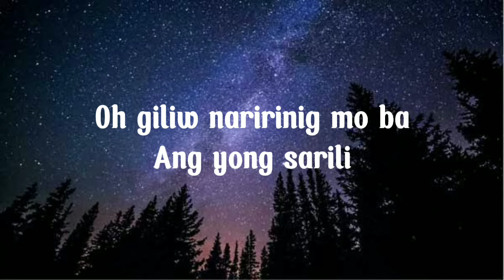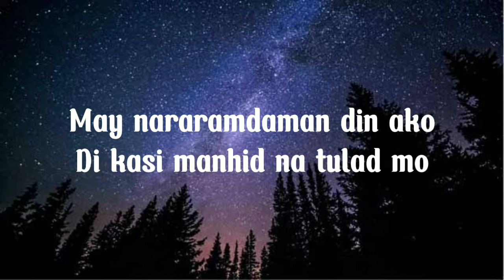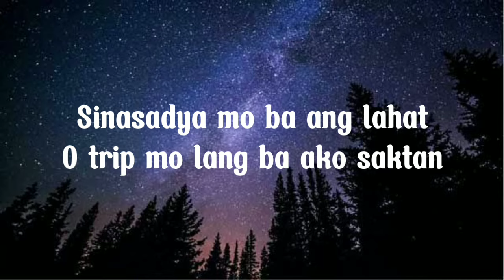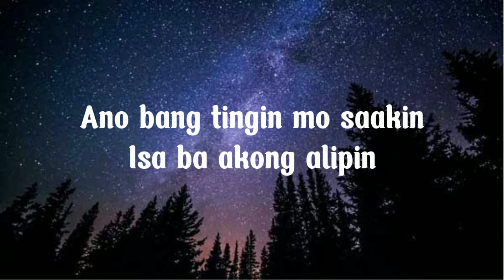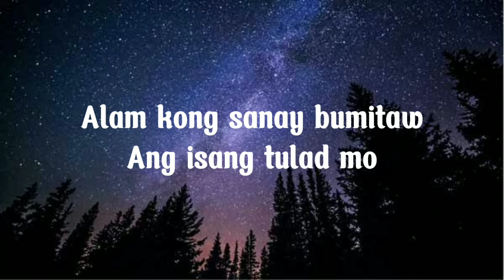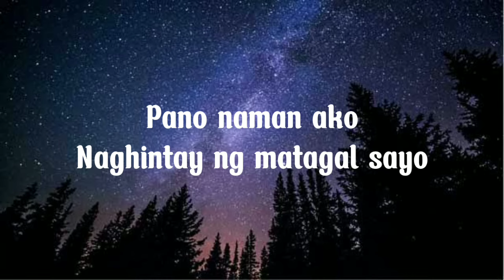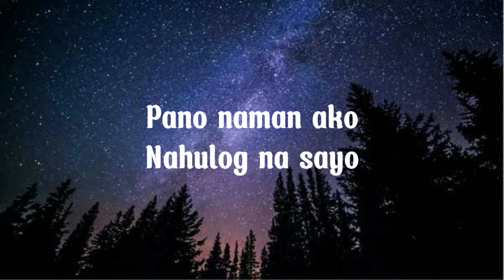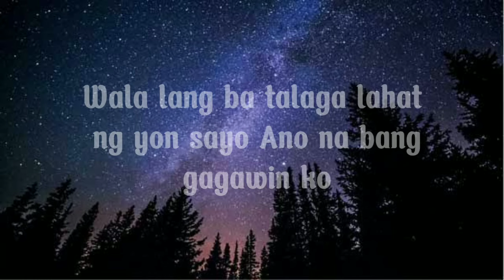PANO | by: Zack Tabudlo (Lyrics) "May nararamdaman din ako Di kasi manhid na tulad mo"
Kasi ako

1. Imprisonment of between 1 to 3 years and a fine of between 50,000 to 150,000 pesos for the first offense.

2. Imprisonment of 3 years and 1 day to six years plus a fine of between 150,000 to 500,000 pesos for the second offense.

3. Imprisonment of 6 years and 1 day to 9 years plus a fine ranging from 500,000 to 1,500,000 pesos for the third and subsequent offenses.

The offending party may also be ordered to pay civil damages.
Injunction and destruction of the infringing goods or products can also be obtained, as well as seizure and impounding of any article which may serve as evidence in the court proceedings.